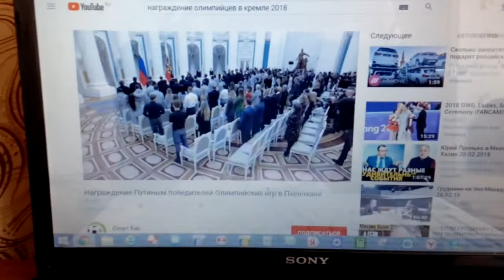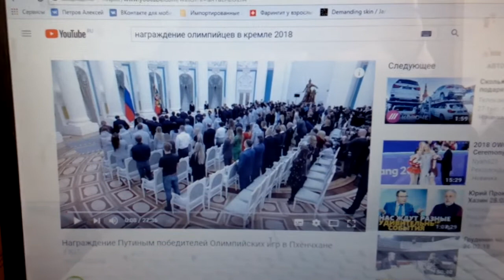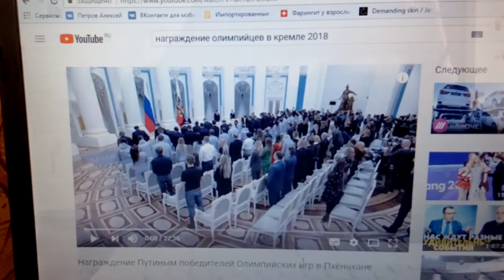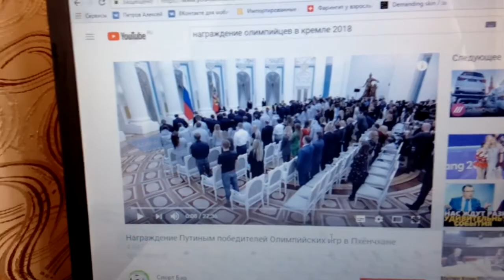Итоги Олимпиады 2018. Награждение победителей. О русском характере.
Каковы итоги Олимпиады 2018? Новые имена, новые мировые рекорды. Поговорим о русском национальном характере...
Президент России Владимир Путин вручил российским спортсменам, завоевавшим медали на Олимпийских играх в Пхенчхане, государственные награды.

Орден Дружбы вручен лыжникам Александру Большунову и Денису Спицову, фигуристкам Евгении Медведевой и Алине Загитовой, а также мужской сборной России по хоккею.

Медаль ордена «За заслуги перед Отечеством» первой степени вручена фигуристам Екатерине Бобровой и Наталье Забияко, Михаилу Коляде, Владимиру Морозову, Дмитрию Соловьеву, Евгении Тарасовой, Александру Энберту, лыжникам Юлии Белоруковой и Андрею Ларькову, Алексею Червоткину, скелетонисту Никите Трегубову.

Медали Ордена «За заслуги перед отечеством» второй степени удостоены бронзовые призеры Игр-2018 Илья Буров, Семен Елистратов, Наталья Непряева, Анна Нечаевская, Сергей Ридзик и Анастасия Седова.

Конькобежка Наталья Воронина также награждена медалью Ордена «За заслуги перед отечеством» второй степени за бронзовую Игр-2018 Пхенчхане. В данный момент спортсменка находится на сборе в другой стране и медаль ей вручат по приезде.